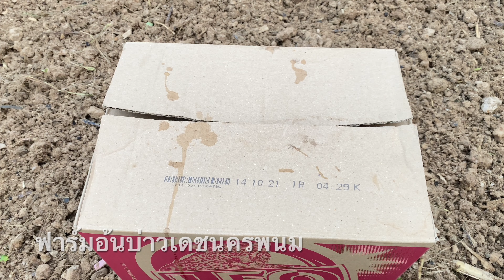วิธีเพาะเม็ดผักชี ง่ายมาก ดูแล้าทำตามครั้วเดียวทำใด้